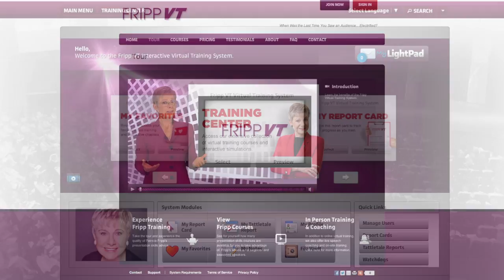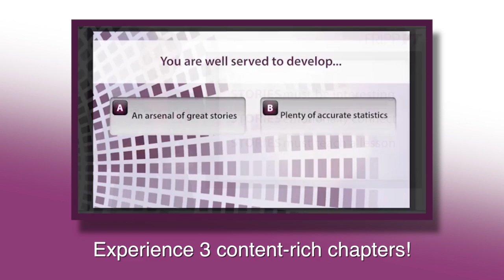Robert Fripp of King Crimson & Patricia Fripp: Staying humble and his Estonian medal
Robert Fripp talks about staying humble while being well-known and his Estonian medal.
Patricia Fripp and Robert Fripp often speak together at conferences and events. Robert Fripp is the only founding and ongoing member of King Crimson. He is a world-class guitarist and compelling speaker.
Patricia is an executive speech coach, sales presentation skills trainer, and keynote speaker. If you want to be a great speaker go
is having Patricia Fripp available to you 24/7